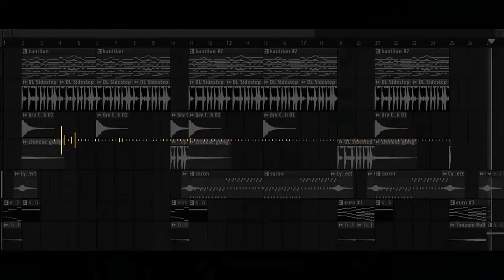Jaranan Ndadi | Di Candi Prambanan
Video saya berisi tentang kekayaan Indonesia meliputi keyaan alam, wisata, budaya, makanan dan sebagainya. Saya berharap dengan video saya ini semua orang pada umumnya dan masyarakat Indonesia pada khususnya bisa mendapatkan informasi tentang kekayaan Indonesia yang sangat beraneka ragam.

Semoga video yang saya upload bisa bermanfaat bagi kalian semua